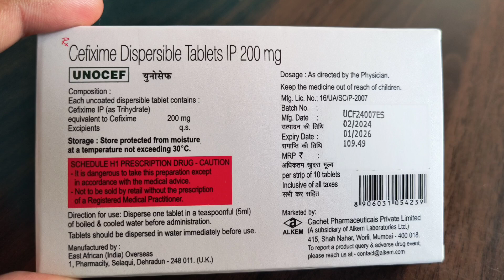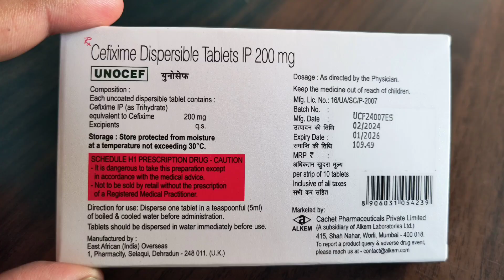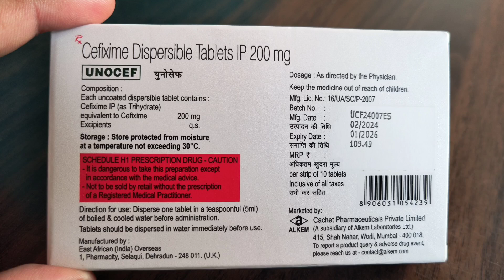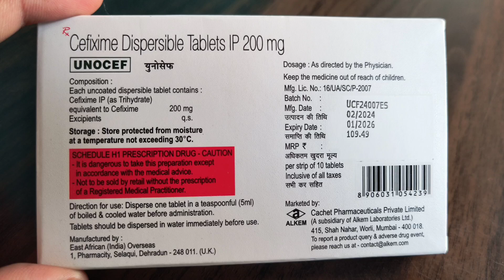Tablet Unocef 200 uses, benefits & side effects by Dr Shbbir